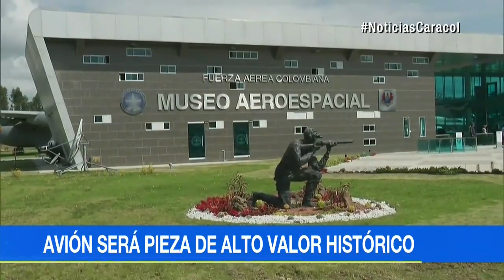El avión más grande de la FAC se exhibirá en el Museo Aeroespacial | Noticias Caracol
Después de 32 años de servicio y de ser la primera nave con la que se hizo reabastecimiento de combustible en vuelo en Colombia, el Boeing 707 Zeus dice adiós.